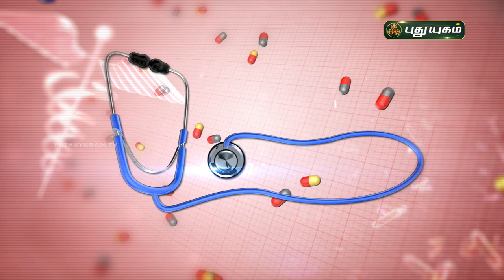கிட்னியில் கல் எப்படி உருவாகிறது? அதை எப்படி தடுக்கலாம்? Doctor on Call | PuthuyugamTV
கிட்னியில் கல் எப்படி உருவாகிறது? அதை எப்படி தடுக்கலாம்?
விளக்கமளிக்கிறார் Dr. Kavitha,